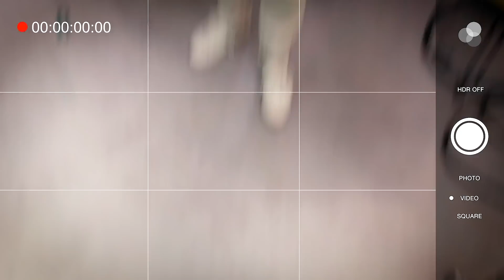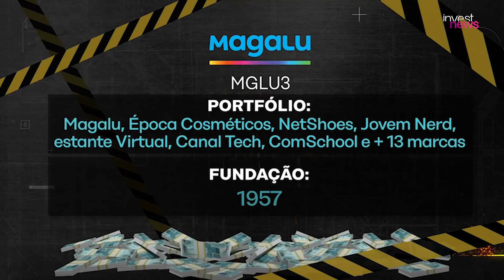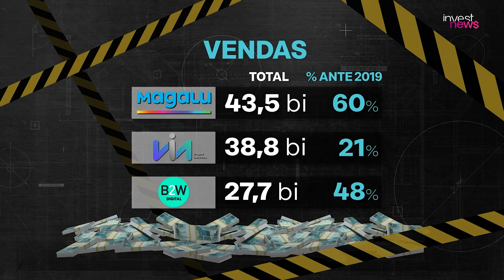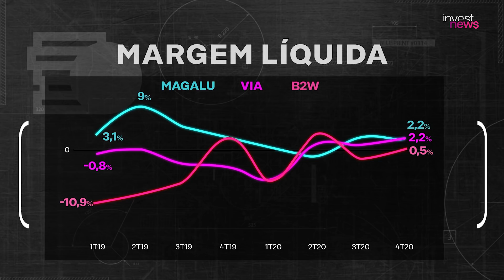Magalu, Via, B2W, Amazon ou Mercado Livre? Qual a melhor ação?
Amazon, B2W, Magalu, Mercado Livre ou Via? Qual é a melhor ação? Onde investir em 2021? Qual varejista você escolhe na hora de ir às compras? Samy Dana e Dony De Nuccio analisam os balanços e as ações de Amazon, B2W, Magalu, Mercado Livre e Via - antiga Via Varejo.

Estas são empresas de peso, que tiveram bons rendimentos com a pandemia, mas que têm as suas diferenças. Quem será que ganha nessa batalha das varejistas e vale a pena investir na bolsa de valores? Fique por dentro da análise de ações: AMZO34, BTOW3, MGLU3, MELI34 e VVAR3.

Veja a comparação entre os Fundos e os desempenhos comparados com CDI e Ibovespa no Comparador de Fundos do Investnews

FECHAMENTO DO MERCADO 07/05/2021
O Ibovespa registrou alta de 1,77% e encerrou a sexta-feira aos 122.038 pontos.
O dólar encerrou a semana cotado a R$ 5,22 (- 0,93%).

MAIORES ALTAS
CCRO3   +9.67%   R$ 13,38
EMBR3   +7.27%   R$ 16,97
IGTA3     +7.24%   R$ 42,80

MAIORES BAIXAS
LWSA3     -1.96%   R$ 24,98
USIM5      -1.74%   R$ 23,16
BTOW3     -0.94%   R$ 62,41